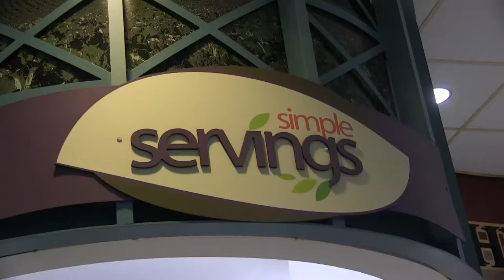Campus tour video: Hoch-Shanahan Dining Commons